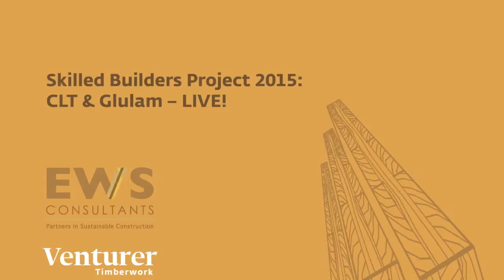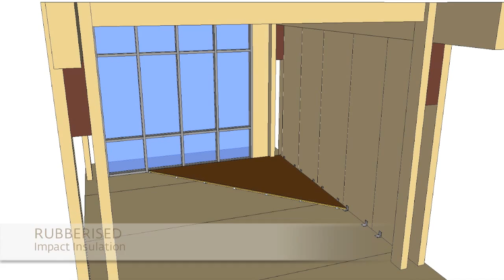Skilled Builders Project 2015 CLT & Glulam – LIVE!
Animation Demo for the Skilled Builders Project 2015 that will take place at Singapore Expo this 12th to 15th October 2015. EWS is building a LIVE structure to promote Engineered Wood Structures in Singapore